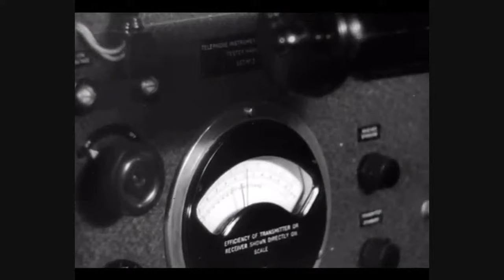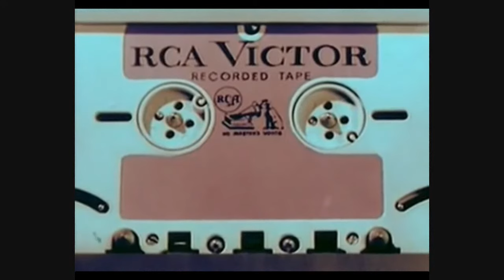Here For You.. { ' ͜ʖ ' ) ♪♫ ...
THE LEMMING SAGA. by the Rt. Hon. Rev. Spiny Norman
Chapter three
(i) It is now increasingly becoming common knowledge and not just a theory, amongst the alternative community, that founder/sole member of the 'Davidickus the Unlikely' Fan Club, is actually David Icke himself. Sadly, he has been caught secretly designing/printing/marketing the Fanzine newsletters & cheesey posters from the bumming shed in his garden at the Isle of Wight base headquarters of his Literary Empire for the last 23 years. It has been reported that the infamous maverick Lemming 'Fred' was the one that stumbled upon these revelations when he happened to be playing Bingo one night with Mrs gratoli during a Blancemange/custard convention in the south of England.

Mr Icke had concocted the whole 'Lemming Saga' fable whilst on a pilgrimage to Mecca Bingo at Andover, Hampshire. He won a Full House and a Half Bungalow, and ran off with his secretary to the Isle Of Sheppey for a clean weekend, wearing only dr martins, and a pink blouse.

The Local townsfolk in Andover are still to be heard in public houses, retelling the story of when icke found out his Secretary was really a Transvestite Vegetarian Buddhist Puritan Male, on the run from the French Secret Service, who they used as bait to find out if Icke's books were fiction, or indeed were a true account of a man hitherto awakened by the supreme being to a dark world of secrets and revelations internally via divine source.

The 'Lemmings' story came to his wild imagination when he witnessed his secretary splattering a Rat found running around the rented cottage with a hardback copy of Icke's 'The Truth Vibrations'. (apparently, the Rat was Pinkophobic, which was the cause of it's extremely rare appearance out from the spilt sugar-encrusted beetroot pile behind the worktop next to the kettle and biscuit barrel)

We can now reveal that David had secretly been having clandestine meetings with his secretary at the Bingo palace/tawdry cinema combo, whilst his Wife naively thought he was involved in Truth Movement Activity, ridding the world of naughtiness in high places and exposing Alien activity manifesting in a Ryde's Tesco checkout Girl's 3rd Chakra portal, among other theories. Until, one day, she noticed a Bingo card protruding from his top pocket in his corduroy jacket (in which he first courted her, at the Top Rank Ballroom, Leicester, 43 years before).

Icke's Next Literary work of genius, is rumoured to be 'Icke; my fifty shades of Grey'. Which chronicles the bizarre array of colours sported by his *head/wig/toupee'   [delete as applicable*]